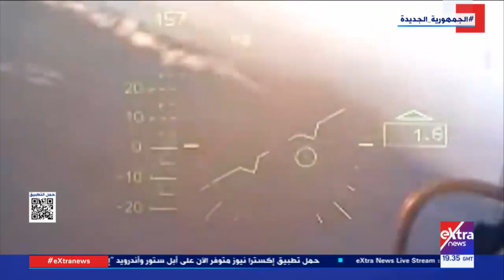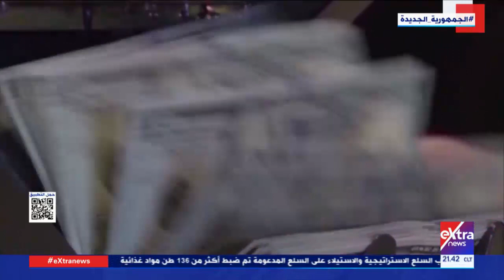غرفة الأخبار| جولة الـ 9 مساءً الإخبارية - كاملة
29 مايو 2022